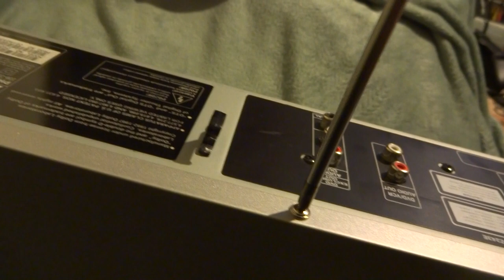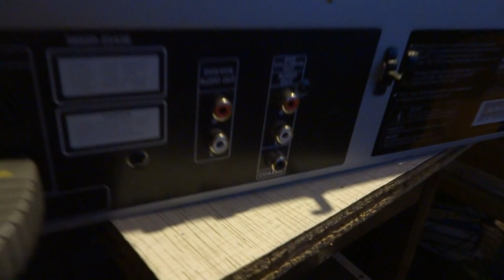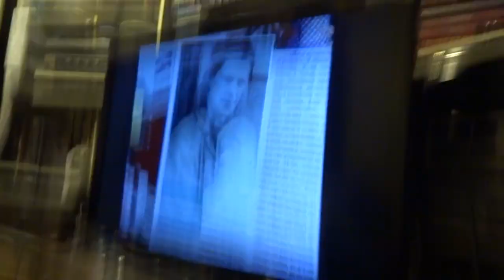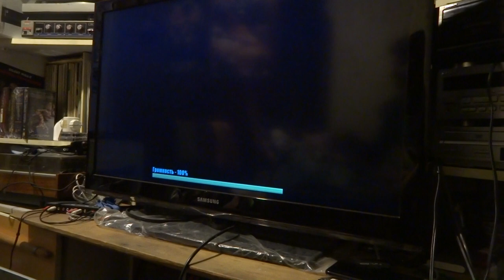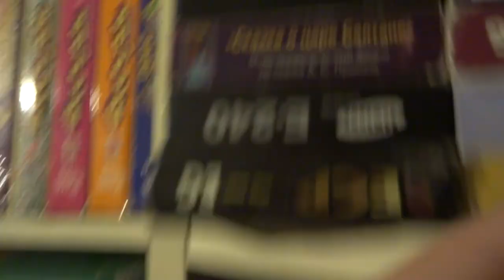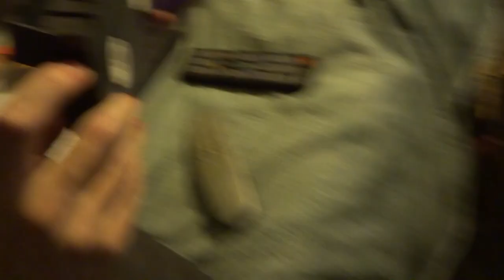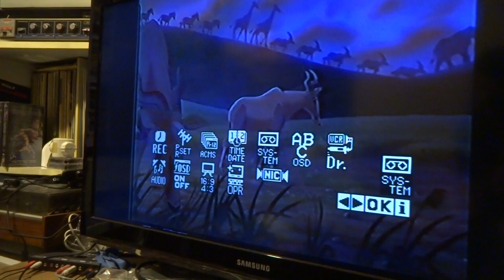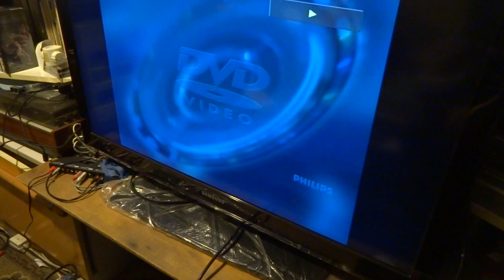2020-12-08 Купил видак philips dvd755vr dvd video/vcr combo